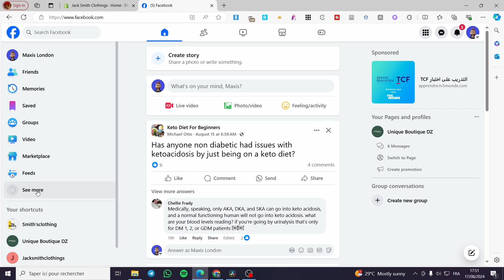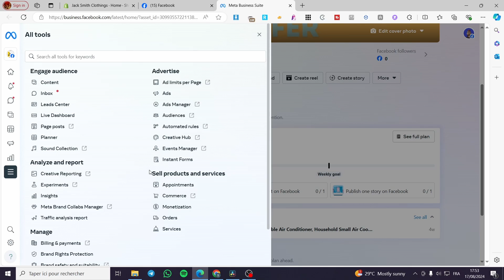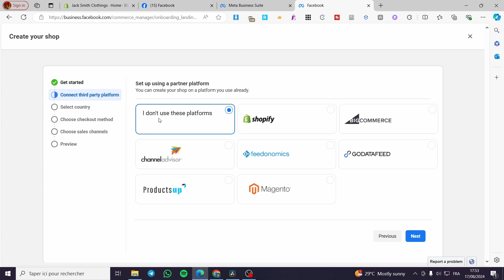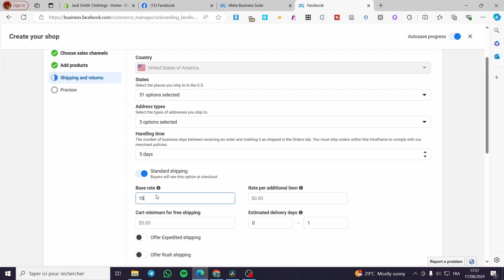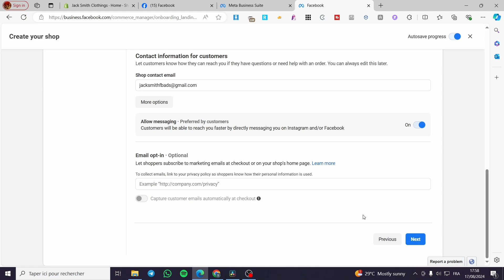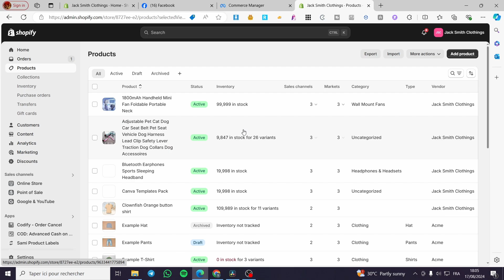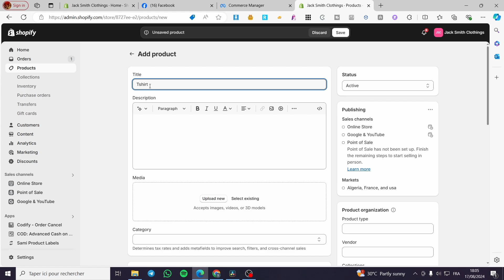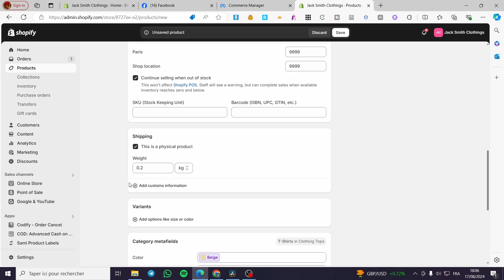How to Add Products to Facebook Shop | Full Tutorial 2025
If you are looking for a video about How to Add Products to Facebook Shop, here it is!